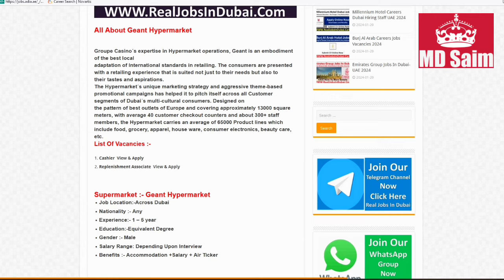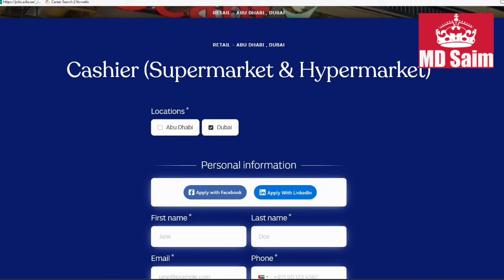Geant Hypermarket Jobs In Dubai 2024